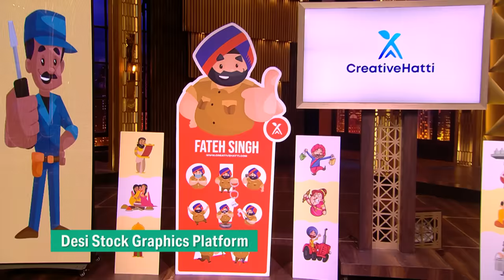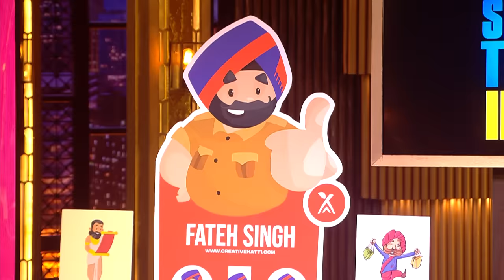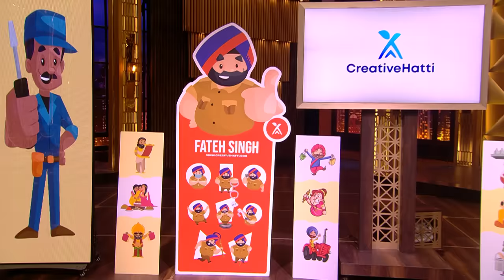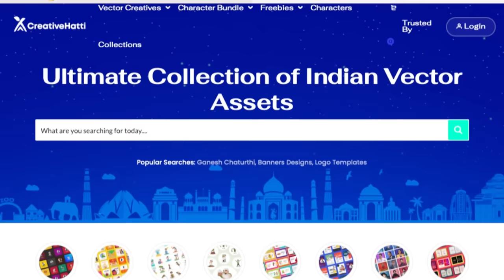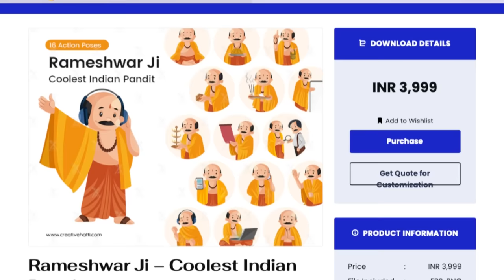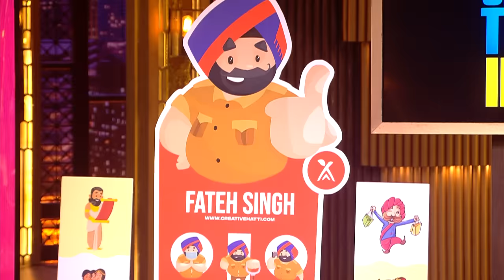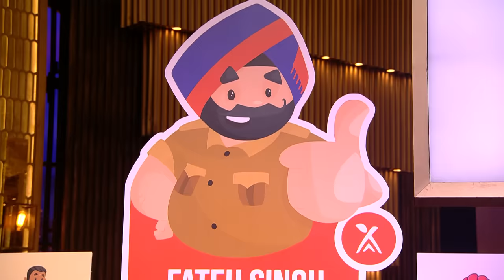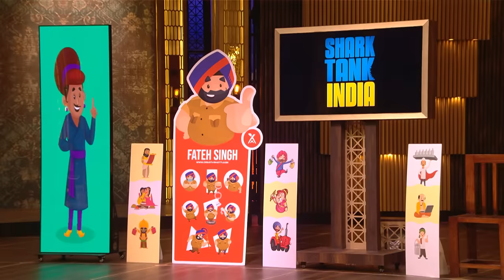‘CreativeHatti’ का Revenue जानकर Sharks ने कहा ‘Very Nice’ | Shark Tank India S3 | Full Pitch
‘CreativeHatti’ is a platform that offers desi stock graphics such as Indianised character bundles, design templates and other graphic assets that help in business branding. The pitchers ask for 60 lakhs in exchange for 2% equity. Will the sharks invest? Watch the full pitch to find out.